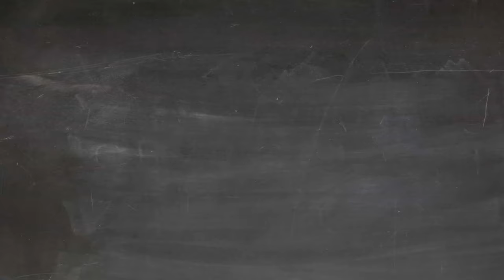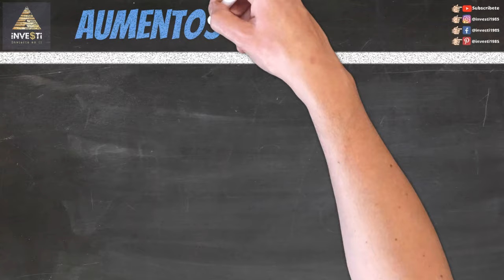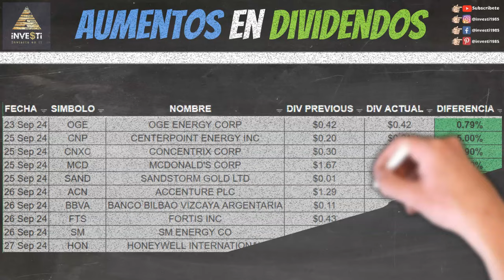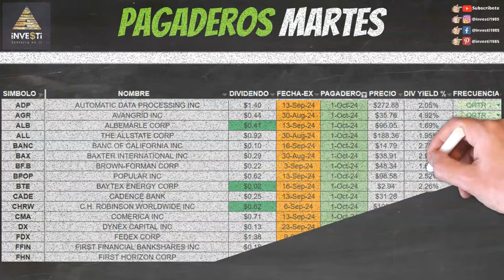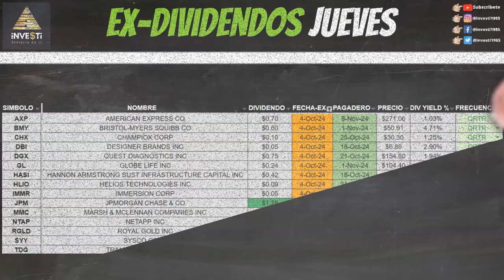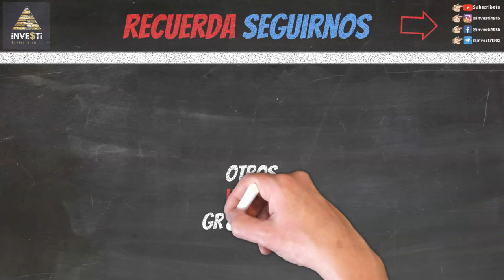El Mejor Plan Dividendos de Investi - Análisis Semanal de Dividendos por Joey Ortiz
Recortes, Aumentos, Fechas pagaderas y Ex-Dividendos para la semana 30 Septiembre al 4 Octubre, 2024.

0:00 Bienvenida
0:14 ¿Qué cubrimos?
0:57 Descargo de Responsabilidad y Patrocinadores
1:45 Recortes de Dividendos ($BBD $HRL $FCX $SAN $WLY)
1:58 Aumentos de Dividendos ($OGE $CNP $CNXC $MCD $SAND $ACN $BBVA $FTS $SM $HON)
2:12 Ex Dividendos Lunes ($A $APD $CAH $CHH $CUBE $EHC $FPI $FRT $FULT $GPMT $INGR $O $PEGA $PWR $RITM $RJF $SFBS $STT $TNET $TWO $UPBD $VTR $WWW)
2:28 Empresas Pagando Lunes ($AEE $AIG $AIZ $ALLE $AME $AMH $ARCC $ARES $ATAT $AVGO $BDX $BKNG $CCI $CNNE $CRBG $CSWC $CTO $DLR $DPZ $DVN $EDR $ENS $EPM $ES $ESRT $EVC $EXR $FNF $FRO $GTN $HCA $HES $HI $HMN $HUN $ICE $IRDM $ITT $JRVR $LAMR $MAR $MEOH $MLM $MRTN $MTB $MTH $NEM $NSA $NWE $NX $OCSL $OLED $OXSQ $PCH $PEG $PEP $PLD $POWI $PSA $RNR $RNST $ROST $RRR $RWT $RYN $SBCF $SCI $SPG $STC $TCPC $TDS $TNL $TPVG $TRV $TSLX $TT $UE $UNP $VRSK $VST $WCC $WMB $WRB $WU)
3:10 Ex Dividendos Martes ($ACM $BNS $BRX $CMCSA $CSCO $CVGW $RSG $WSR)
3:19 Empresas Pagando Martes ($ADP $AGR $ALB $ALL $BANC $BAX $BF.B $BPOP $BTE $CADE $CHRW $CMA $DX $FDX $FFIN $FHN $GPC $HBAN $IMO $KO $LRCX $M $MBIN $MCK $MDU $NJR $NKE $NTRS $PARA $PB $PECO $PFLT $PNNT $PPL $RF $SFNC $SNV $STM $TAC $TGNA $TU $TXT $UBSI $UGI $UMBF $VLY $VRN)
3:43 Ex Dividendos Miércoles ($ABM $CPB $CUZ $PGR $SLVM $SSD)
3:51 Empresas Pagando Miércoles ($FSK $GDEN $HIG $HPQ $IBP $KMB $PHM $SR)
3:58 Ex Dividendos Jueves ($AXP $BMY $CHX $DBI $DGX $GL $HASI $HLIO $IMMR $JPM $MMC $NTAP $RGLD $SYY $TDG)
4:11 Empresas Pagando Jueves ($AAN $AHH $BHP $BR $DOLE $ELME $EPC $HRB $IRM $KW $MERC $MYE $NSSC $NVDA $RCI $REG $SWBI $UTZ $VAC $VICI $VSTS $WDS)
4:28 Ex Dividendos Viernes ($EIX $EPAC $IVR $MKC $MU $OGE $SCVL $WERN)
4:39 Empresas Pagando Viernes ($ADT $CB $CNMD $CNQ $DKS $HLNE $INDB $PLTK $QSR $ROIC $SPTN $UCB)
4:49 Empresas Pagando Sábado ($GPK)
4:56 Otros Videos